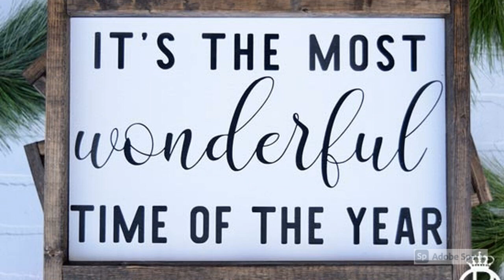Wonderful time of the year